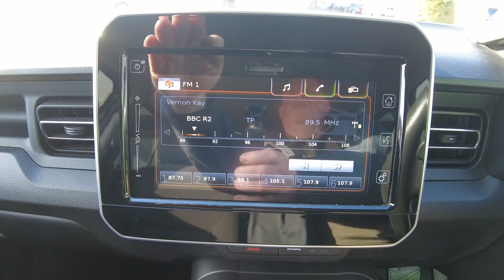2022 Suzuki Ignis 1.2 Dualjet (83ps) SZ-T Mild Hybrid CVT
Thank you for looking at our Škoda Plus Approved Used Video of the

If you would like any more information on this car, please give us a call so we can look to answer any questions you may have.

Ingram Škoda is part of the Ingram Motoring Group who have been supplying cars to the people of Ayrshire and beyond for the last 50 Years. Drive away Smiling from Drive Ingram a family owned company.